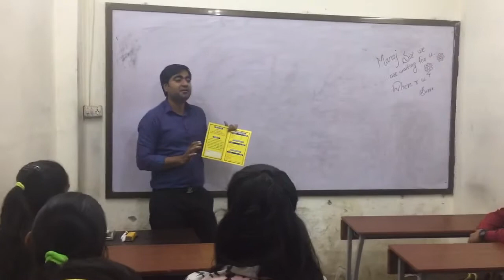How to do ca foundation,CACPT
Rgt ca foundation